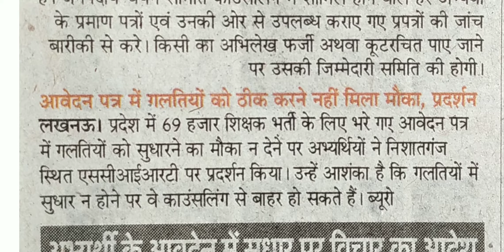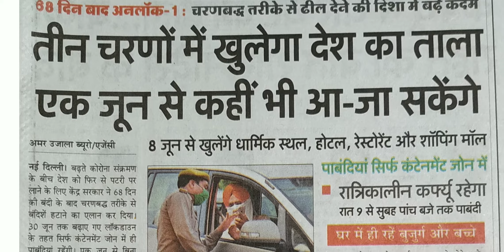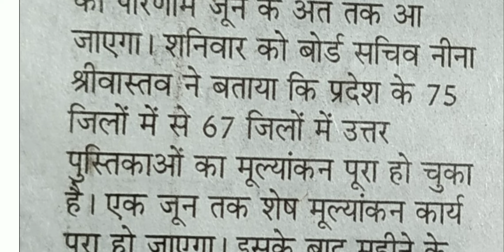31 May 2020 | Important News | 69000_Bharti_News | Lockdown 5.0 | UP Board Result News | RU8013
Source - Amar Ujala Newspaper